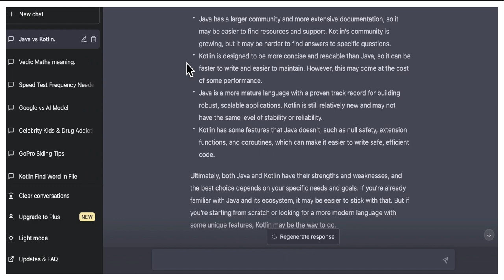ASKING CHATGPT, WHAT IS BETTER JAVA OR KOTLIN ? NICE ANSWER FROM CHAT GPT - AMAZING ANSWER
Which is better Java or Kotlin ?
Both Java and Kotlin are popular programming languages that are used for developing a wide variety of applications. While Java has been around for a longer time and is more widely used, Kotlin is a newer language that has gained popularity in recent years due to its modern features and concise syntax.

In terms of which language is better, it really depends on your specific needs and preferences. Here are some factors to consider:

Java has a larger community and more extensive documentation, so it may be easier to find resources and support. Kotlin's community is growing, but it may be harder to find answers to specific questions.

Kotlin is designed to be more concise and readable than Java, so it can be faster to write and easier to maintain. However, this may come at the cost of some performance.

Java is a more mature language with a proven track record for building robust, scalable applications. Kotlin is still relatively new and may not have the same level of stability or reliability.

Kotlin has some features that Java doesn't, such as null safety, extension functions, and coroutines, which can make it easier to write safe, efficient code.

Ultimately, both Java and Kotlin have their strengths and weaknesses, and the best choice depends on your specific needs and goals. If you're already familiar with Java and its ecosystem, it may be easier to stick with that. But if you're starting from scratch or looking for a more modern language with some unique features, Kotlin may be the way to go.